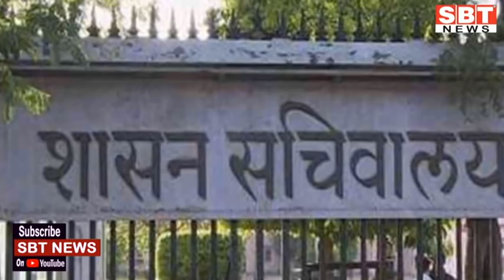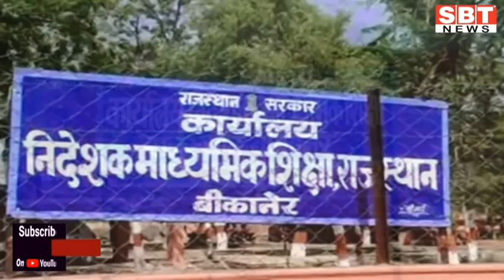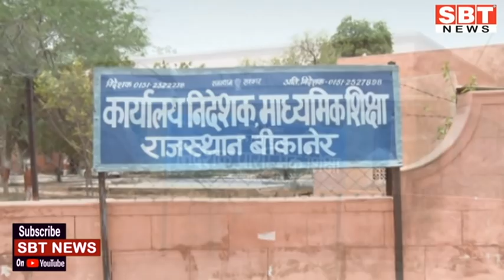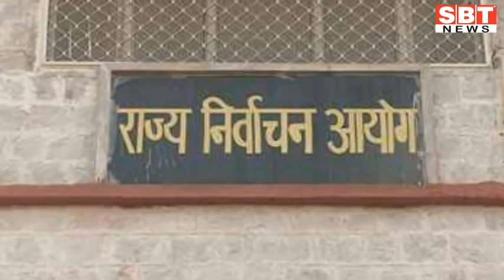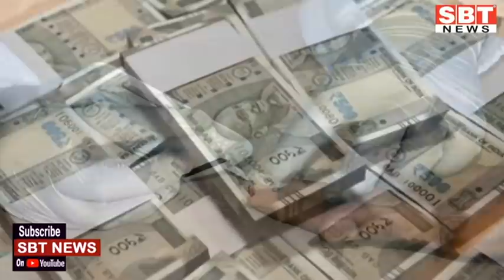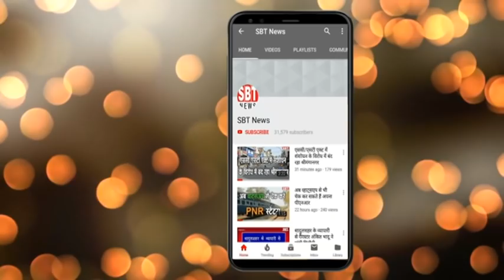7 नवम्बर: राजस्थान शाम 7.15 बजे की 15 बड़ी खबरें | SBT News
- मंत्रियों को 15 दिन में प्रभार वाले जिले का करना होगा दौरा
- अब 2 हैक्टेयर तक डीएम कर सकेंगे जमीन आवंटित
- शिक्षा विभाग की रैकिंग में जयपुर पहले और हनुमानगढ़ तीसरे स्थान पर
- हरियाणा के दो कुख्यात बदमाश गिरफ्तार
- गरूड़ एप से आसान होंगी चुनावी गतिविधियां
- राज्य निर्यात पुरस्कार के लिए आवेदन मांगे
- 3 जिलों की चोरी की वारदातों से उठा पर्दा
- पानी की टंकी पर चढ़ा युवक, संजय दत्त से मिलने की कर रहा जिद
- डायबिटीज टेस्ट जितना आसान होगी कैंसर की जांच
- फर्जी चेक से वृद्धा के बैंक खाते से 49 लाख रुपए निकाले
- हैण्डीक्राफ्ट निर्यातक पासवर्ड से रोक रहे प्रोडेक्ट की डिजाइन चोरी
- राजस्थान में एनआईए का छापा, दो गांवों में कार्रवाई से मचा हड़कंप
- इस साल लगेंगे 21 लाख नए पेयजल कनेक्शन
- गलत पते पर ऑनलाइन सामान मंगाते, नकली सामान डाल लौटा देते
- अल्पसंख्यकों की नाराजगी भुनाने की जुगत में भाजपा, मिशन-8 पर काम शुरू

Sriganganagar news
Hanumangarh news
bikaner sbt
bikaner news
jodhpur news
churu news
Sikar news
Mosam news
sriganganagar temperature
Barish
Barsaat
mansoon
news
morning news
Hindi news
new rules
Rajasthan news
hariyana news
maharastra news
latest news
bjp
up news
News website
nonstop news
news headlines
today news
aaj ka news
online news
Headlines News
skymetweather